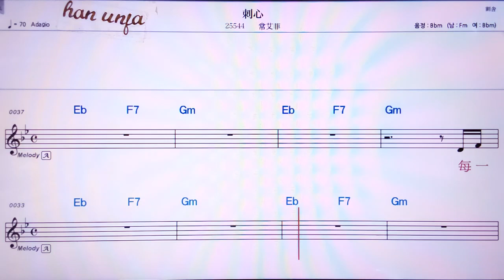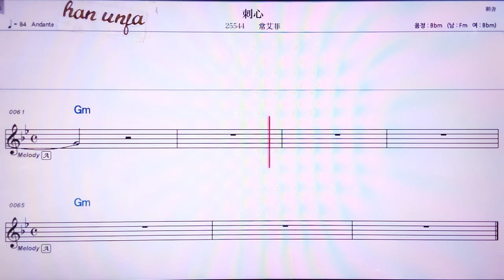💖츠씬/칭아이훼이 👍MR,노래방, 악보, 코드,Karaoke With Sheet Music